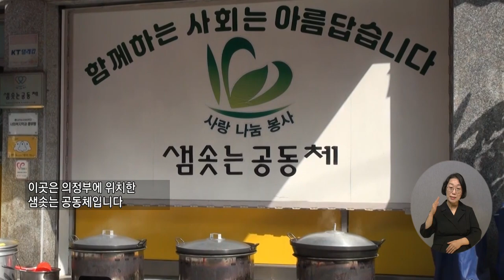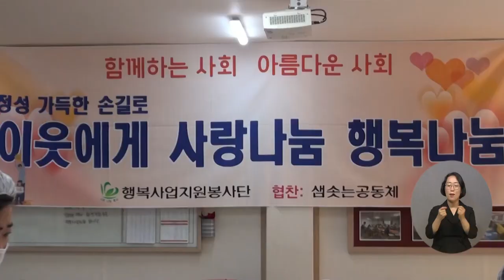복지TV뉴스24 _ 행복을 담은 삼계탕 나눔, ‘샘솟는공동체’ / 2023.07.05